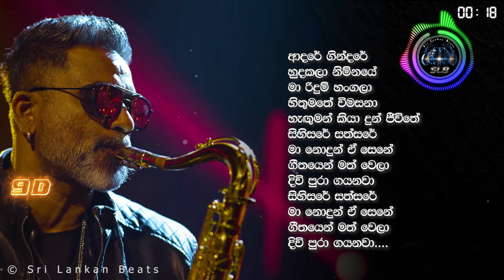Sihisare Sathsare (සිහිසරේ සත්සරේ) - Hector Dias Ft. -9D Audio 🎧 (Mix By Sri Lankan Beats)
Song Title - Sihisare Sathsare (සිහිසරේ සත්සරේ)
Vocals - Hector Dias
Lyrics - Duminda Alahendra
Music Arrangement - Thilina Ruhunage
ආදරේ ගින්දරේ
හුදකලා නිම්නයේ
මා රිදුම් හංගලා
හිතුමතේ විමසනා
හැඟුමන් කියා දුන් ජීවිතේ
සිහිසරේ සත්සරේ
මා නොදුන් ඒ සෙනේ
ගීතයෙන් මත් වෙලා
දිවි පුරා ගයනවා
සිහිසරේ සත්සරේ
ගීතයෙන් මත් වෙලා
දිවි පුරා ගයනවා...

දෙව් රුවයි හදවතේ
ඔබ තමයි මිහිකතේ
ඇරඹුමක් ජීවිතේ
මවෙත ගෙනා
කවුරුවත් නොම ඇතේ
ඔබ තරම් සෙනෙහසේ
පුදසුනක් නිවන සේ
ළඟ රැඳෙනා
ඔබ තුරුලේ
මම රැඳුනේ
සිහින ආදා විය බාධා
අපමනේ...

ආදරේ ගින්දරේ
හුදකලා නිම්නයේ
මා රිදුම් හංගලා
හිතුමතේ විමසනා
සිහිසරේ සත්සරේ
ගීතයෙන් මත් වෙලා
දිවි පුරා ගයනවා
සිහිසරේ සත්සරේ
ගීතයෙන් මත් වෙලා
දිවි පුරා ගයනවා...